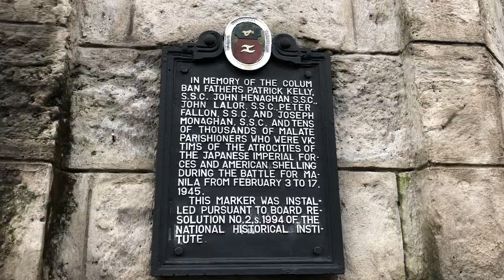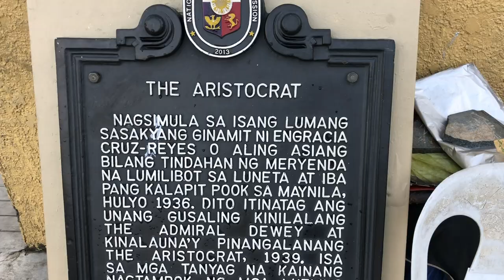Manila Bay! Manila Traffic! Manila Yacht Club! //Cheers Marie!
10.13.18

Hellerskie!!!

Happy Saturday!!! Today's weather is 60 degrees and tomorrow snow! colorado weather. lol

Jazmine is one of my closest friends, no matter what she's there for me. i love you bru!

Manila bay is a historic place in manila philippines. enjoy this quick vlog. i wish i can stay longer in manila and enjoy the city!

Manila Bay
Catholic Church
Manila Yacht
Manila Yacht Club
Manila Artist
Manila Paintings
Aristrocat
Local Fisherman

ps. whats your favorite place in manila philippines?

live life and enjoy!

cheers!
/m\

Buy the gears we use!

What i use to take pictures and videos Fujifim xt2
Back up camera - Canon G7x
What i use for taking underwater shots/ action shots, Go Pro Hero 5
Kids baby camera
Kids baby drone